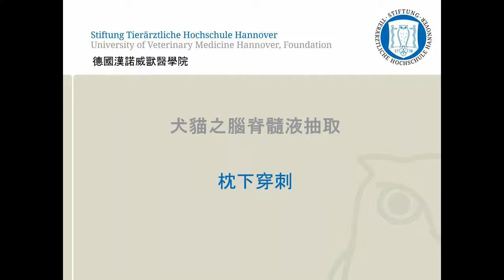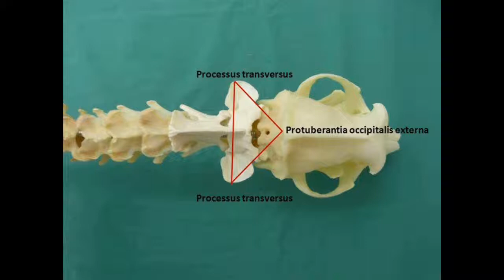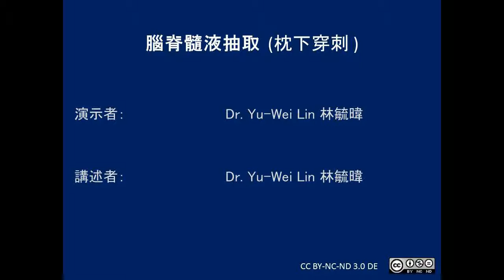犬貓之腦脊髓液抽取 - 枕下穿刺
德國漢諾威獸醫學院臨床技術訓練中心製作了以下貓狗枕下穿刺脊髓液之影片予獸醫系學生使用。 此穿刺實施於漢諾威獸醫學院自行研發之模型。
University of Veterinary Medicine Hannover, Germany
Clinical Skills Lab
Demonstration for veterinary students.

Dieses Video entstand in Kooperation der E-Learning-Beratung und des Clinical Skills Lab (CSL) der Stiftung Tierärztliche Hochschule Hannover im Rahmen des vom Bundesministerium für Bildung und Forschung geförderten Projektes FERTHIK.